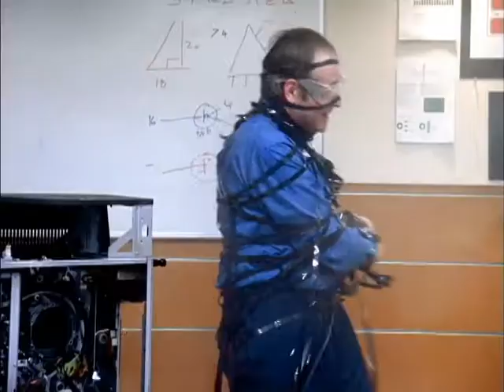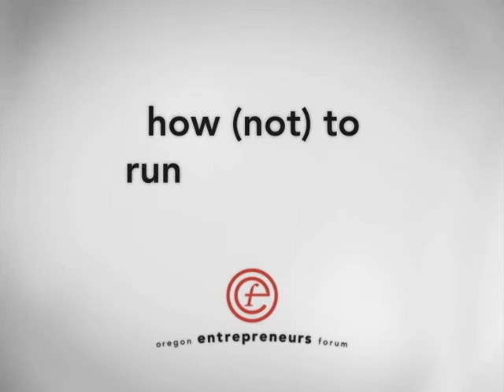Oregon Entrepreneurs Forum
Two promotional videos I directed and edited for OEF.